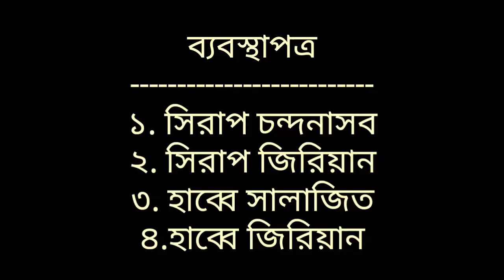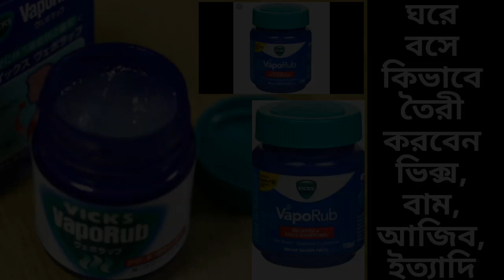প্রস্রাবে ধাতু যায়? এই জিনিষ দিয়ে পরীক্ষা করুন ঘরে | FahadMedia99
প্রস্রাবের আগে বা পরে ধাতু যায় কিন্তু অনেকেরই যৌন দূর্বলতার একটা কারণ হচ্ছে প্রস্রাবের সাথে ধাতু যাওয়া। এটা এমন একটা সমস্যা প্রস্তাব করলে বুঝা যায়না কিন্তু পুরাতন শাস্ত্রমতে প্রস্রাব পরিক্ষার ১ টি পন্থা রয়েছে যা পরিক্ষা করলে দেখা যায় প্রস্রাবের সাথে কতটুকু ধাতু যাচ্ছে। ভিডিওটিতে বিস্তারিত বলেছি।